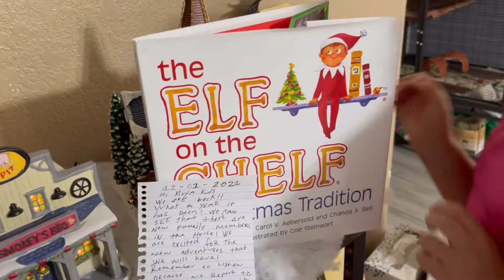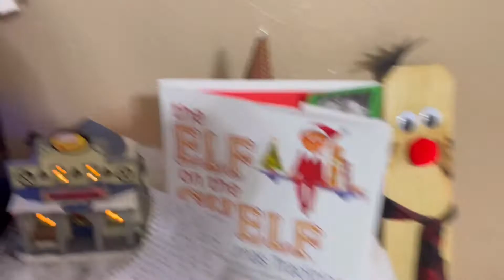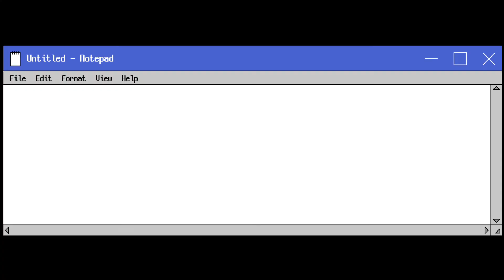Cook with me 👩🏻‍🍳 || Vlogmas Day 1 2021 Guess who’s back??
Hey everyone thank you for returning.
Today is vlogmas day 1!
Today you will cook with me and you get to see that our friends are back yay!!

Thank you to those who watch fully❤️

Here’s my previous video👇🏽👇🏽👇🏽